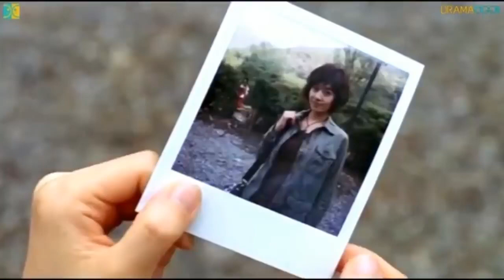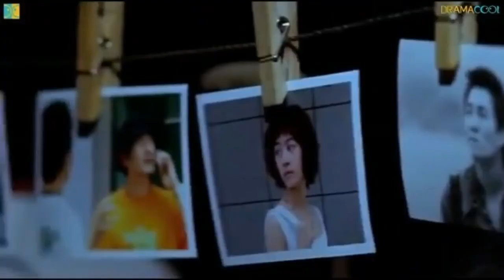The Doll Master